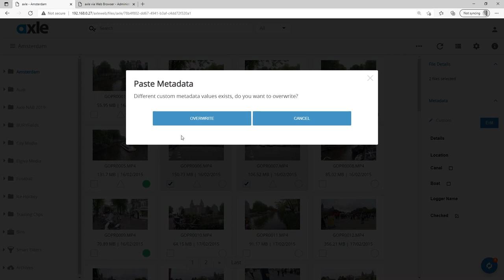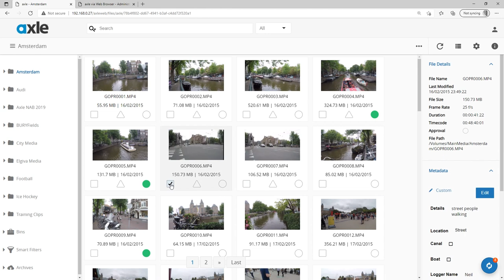Axle Academy: Copying Metadata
Learn how to copy and re-apply existing metadata to new files.